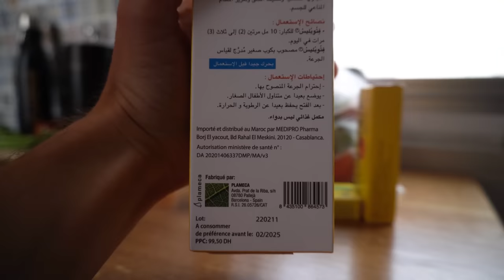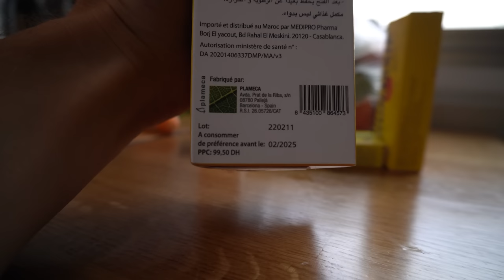Chorowanie w Vanie - Służba zdrowia w Maroku | Spotkanie z @podrozovanie 🇲🇦 Vanlife Maroko #6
Chorowanie w vanie, to coś czego wszyscy się obawiają, szczególnie w Afryce. Niestety nas to dopadło. Jaka jest służba zdrowia w Maroku? Przekonaliśmy się odwiedzając marokańskiego lekarza. Czy nam pomógł? Ile to kosztowało? O tym w dzisiejszym filmie.

00:00 Introduction
00:39 Sposoby na przeziębienie w Maroku
04:43 Ile zapłaciliśmy za ceramikę w Safii
08:31 Wizyta u marokańskiego lekarza
09:28 Diagnoza i wyniki badania
15:33 Spotkanie z Podróżovanie Kasia i Łukasz oraz z Grażyną i Mirkiem